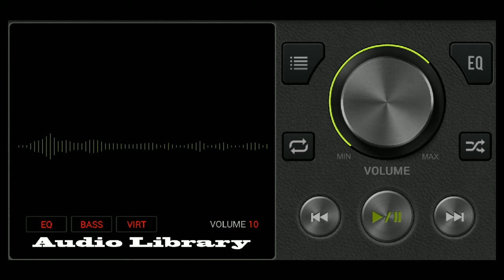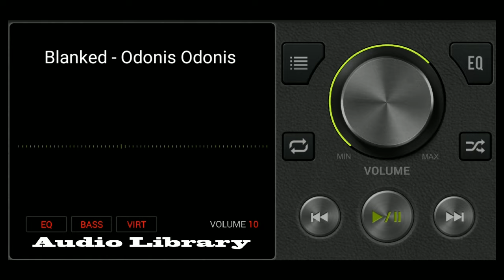Blanked - Odonis Odonis // Youtube no copyright music free download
is recomended for your backsound vidio...